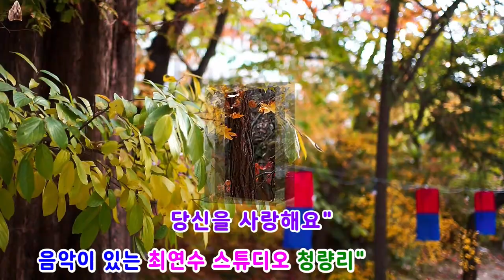당신을 사랑해요/노래하는 김대감 (원곡 이진영) 음악이 있는 최연수 스튜디오 청량리"